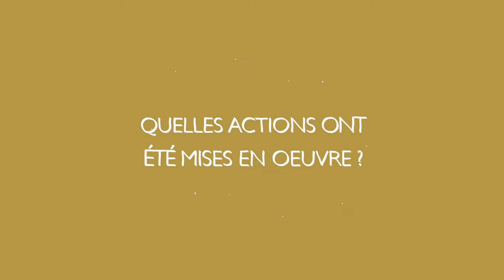Welcome game pour la journée d’onboarding des nouveaux collaborateurs par Maisons&Cités & Projexion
Welcome game pour la journée d’onboarding des nouveaux collaborateurs par Maisons & Cités & Projexion (Prix "Former pour demain")
2e du Prix "Former pour demain" du Human TROPHY 2022